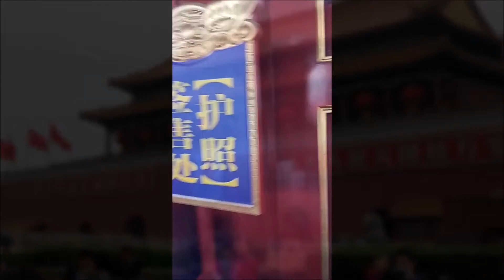En route pour Pékin ! Chine - Episode 03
Vlog chine Pékin
Beijing
2015